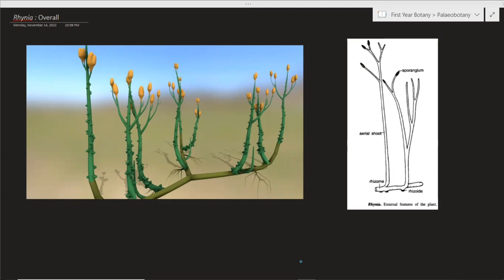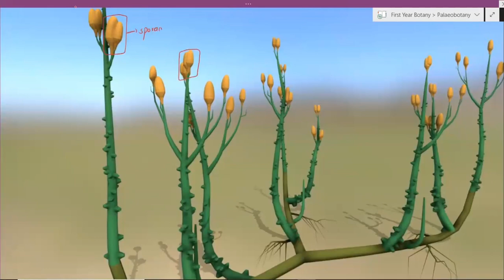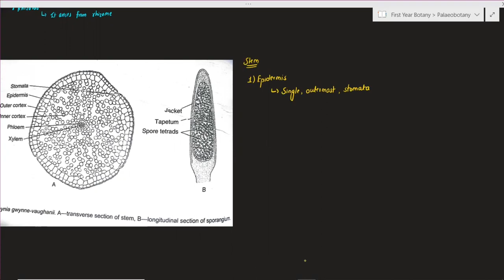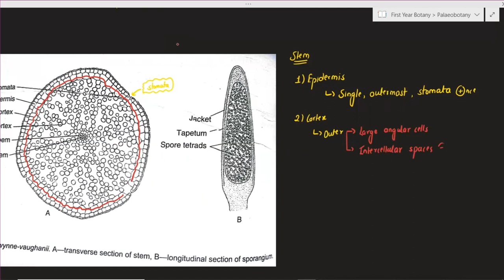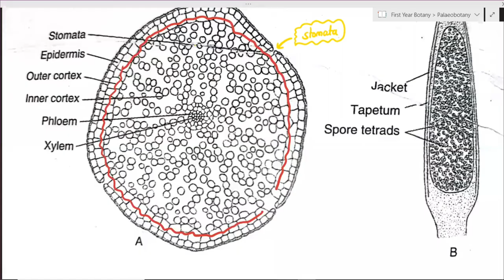Rhynia || Palaeobotany || B.Sc. First Year Botany